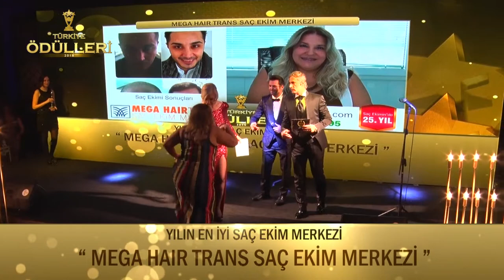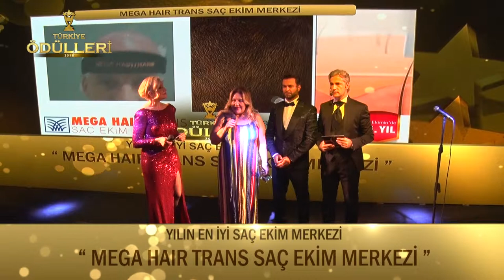Mega Hair Trans Saç Ekim Merkezi- YILIN EN İYİ SAÇ EKİM MERKEZİ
Türkiye Ödülleri 2019 Ödül Töreni Görkemli Bir Açılışla Gerçekleşti. Ata Çağlayan'ın Organizasyonluğunda Gerçekleşmiş Olup Koordinatörlüğünü'de Enes Furkan Bilgiçli Ve Kader Çağlayan'ın yaptığı gecede "YILIN EN İYİ SAÇ EKİM MERKEZİ" "MEGA HAİR SAÇ EKİM MERKEZİ" seçildi.